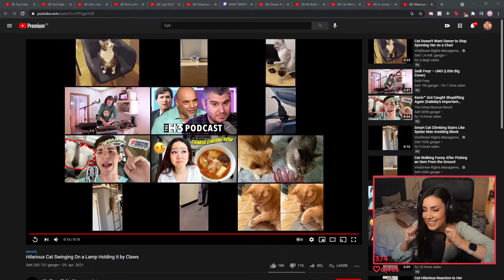ASMR soft whispers, talking about the possibility of getting a new cat. Very short video. Relaxing.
Its a very relaxing video done by nymn's grandmother.